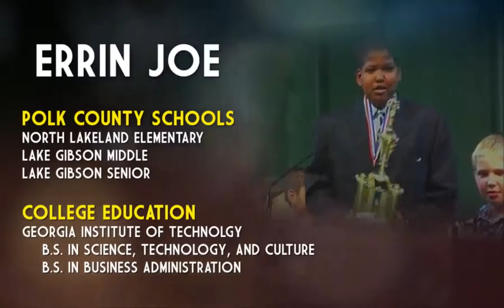Guest Speaker 2015 - Errin Joe